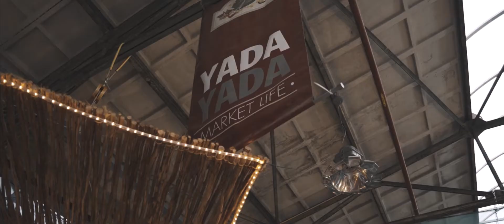FRESHLY GROUND live at YADA YADA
What a night to remember...the before during and after event jol...thanks FRESHLY GROUND
You rock